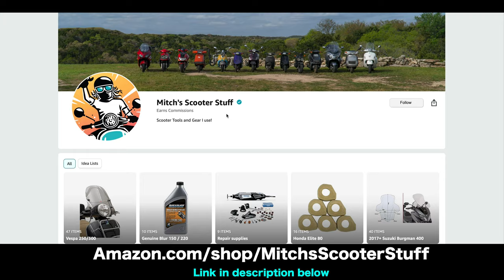Suzuki Burgman 400 - Backrest Adjustment - 2017-Current | Mitch's Scooter Stuff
In this video I show you how to adjust the backrest on 2017 and newer Suzuki Burgman 400 scooter. More videos on this model

4mm Allen tool